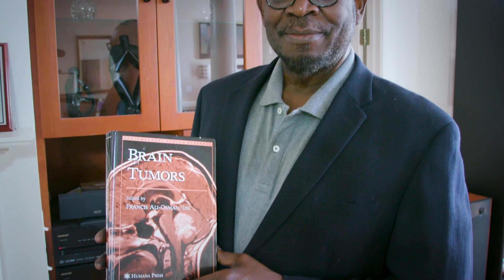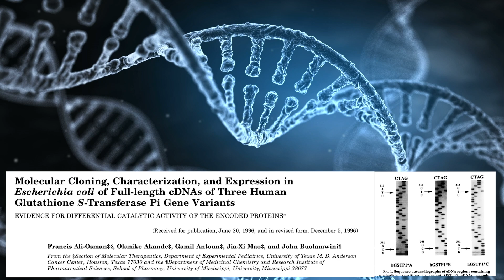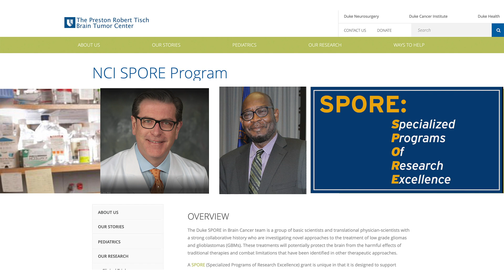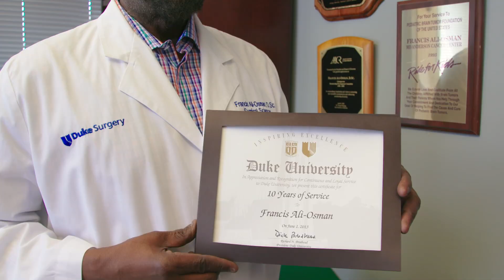2019 Duke Health Emeriti Faculty Francis Ali-Osman, MD, FACS, DSc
Dr. Ali-Osman was one of several Duke Health faculty members honored at a special dinner at the Washington Duke Inn on June 4, 2019.